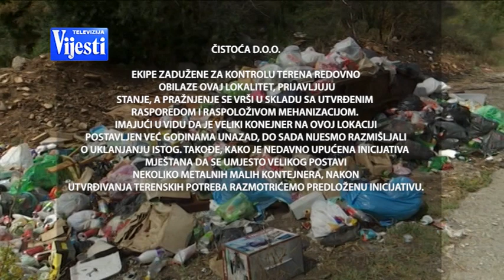BOJE JUTRA - DEPONIJA BIOČE | Vijesti online